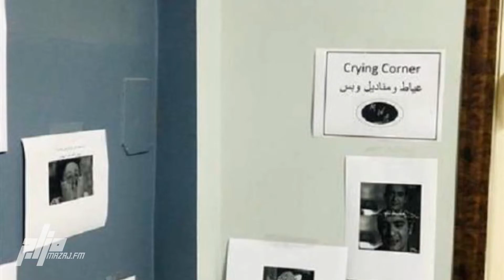“ركن البكاء”.. ابتكار مصري للتنفيس عن أحزان الموظفين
وبمجرد قيام شركة مصرية بتخصيص ركن للبكاء للمساعدة على التخلص من أحزانهم؛ أقبل الموظفون على حجز مقاعدهم داخل الركن